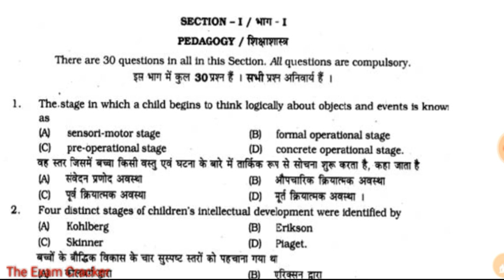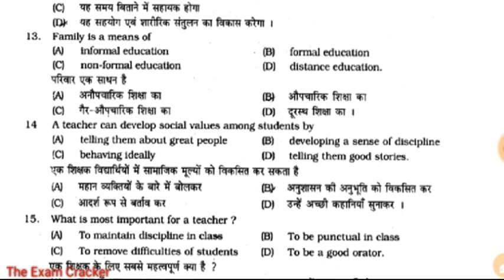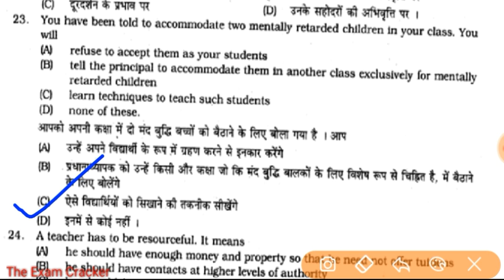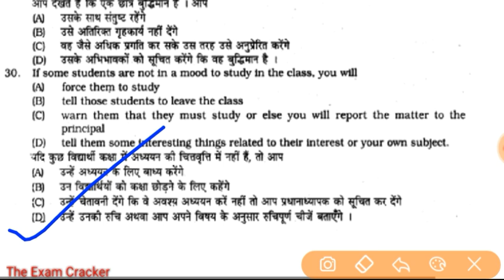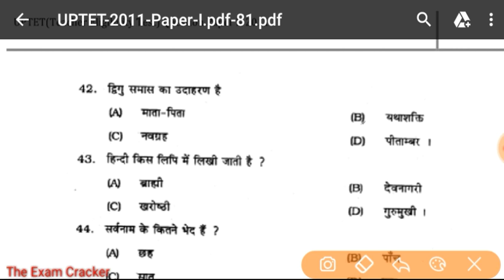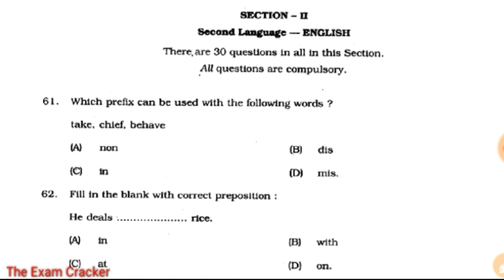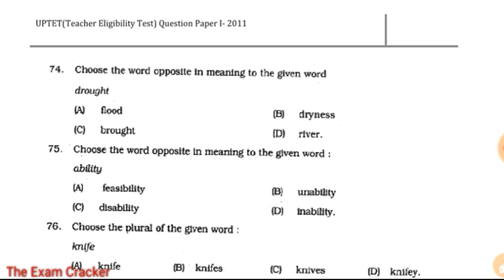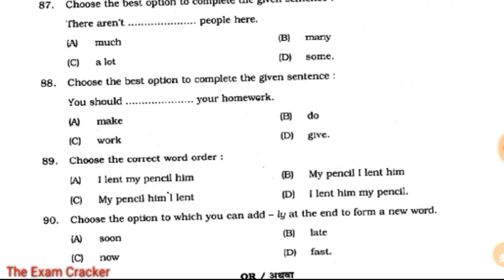UPTET PREVIOUS YEAR SOLVED PAPER/UP TET PRIMARY LEVEL SOLVED PAPER /For UPTET//Super TET